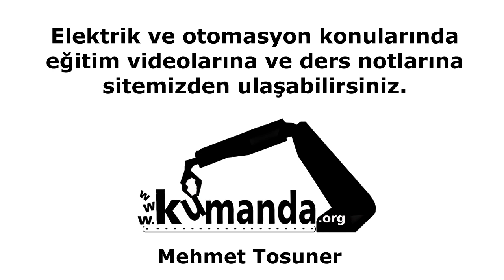HARDDİSK MOTORUNA 3 FAZ VERİLİRSE NE OLUR? Döner mi Dönmez mi? Fırçasız DC motor temel sürme tekniği